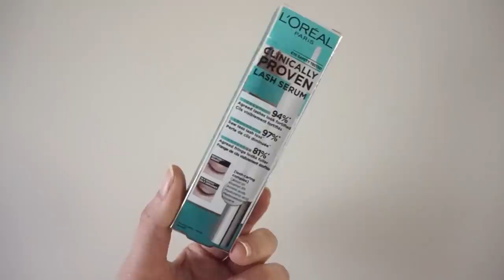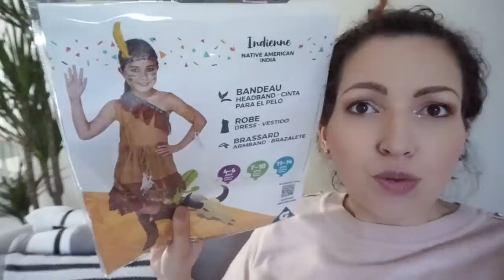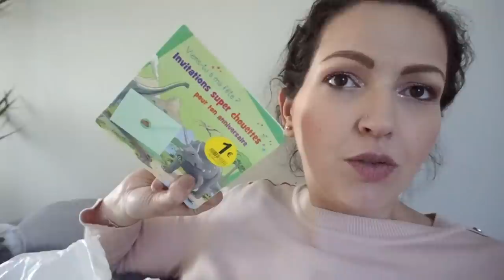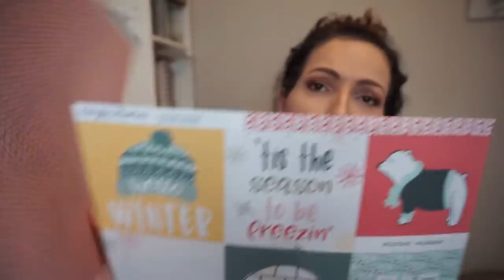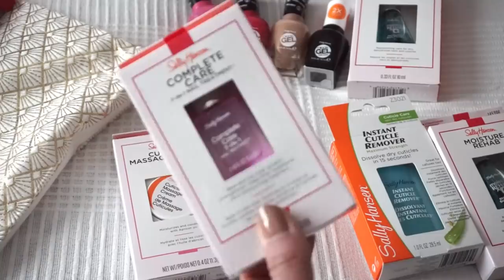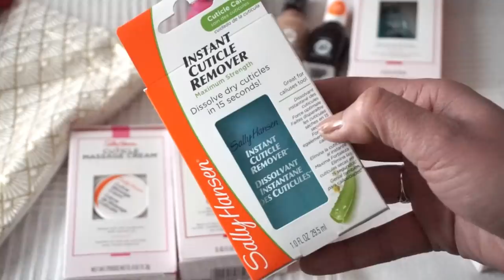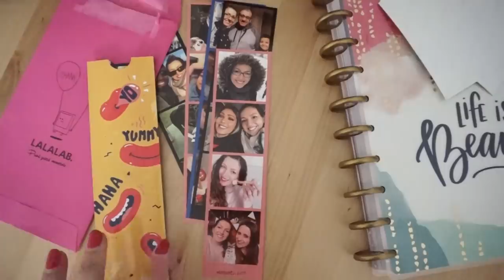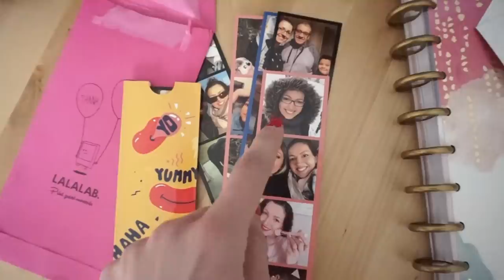Weekly Vlog ♥ Grande Nouvelle - HAUL GIFI & Primark...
♥Les articles & vidéos dont je vous parle:
Les liens des bijoux:
Code KREENMISSBOOP pour -8€ de réduction sur votre 1ère commande ou -25% sur vos nouvelles commandes si vous êtes déjà clients